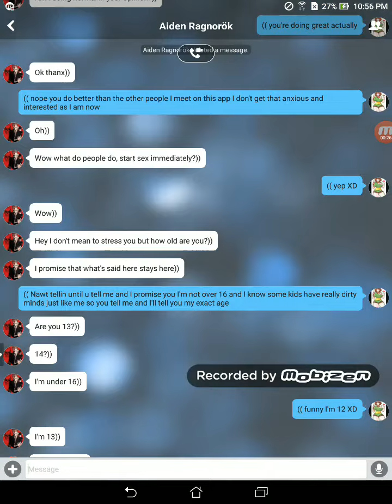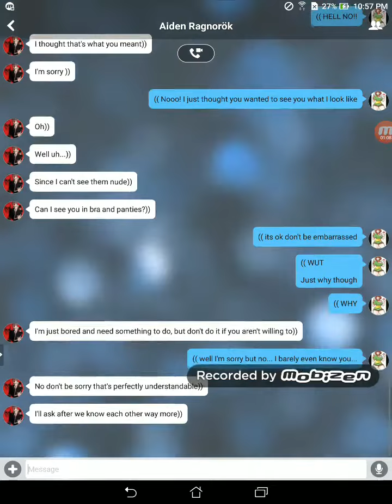WERID ASS PERVERT WANTS TO SEE NUDES